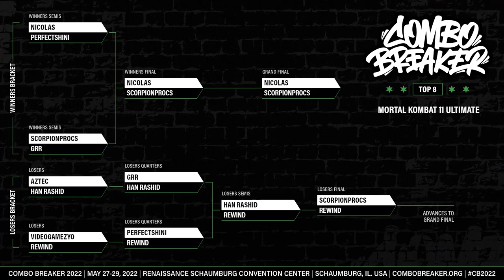Nicolas Vs. Scorpionprocs | Combo Breaker 2022 | Grand Finals | Mortal Kombat 11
GTE STARZ 2024